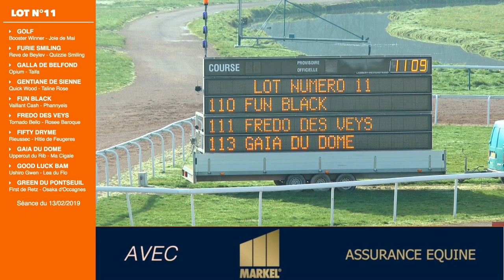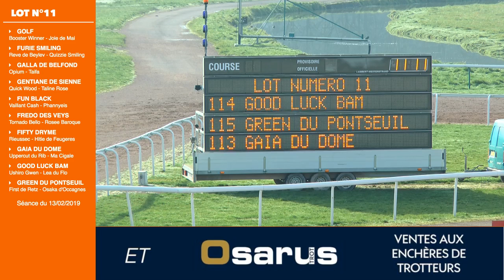Qualifications Lot 11 - Caen 13 02 2019